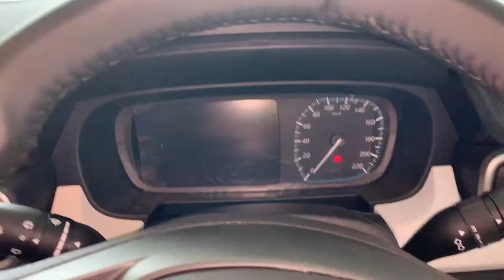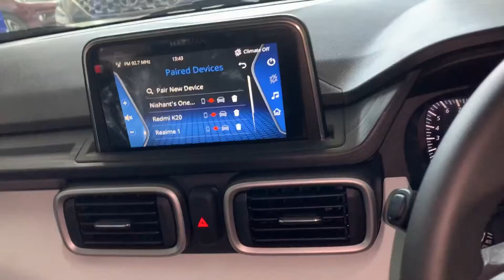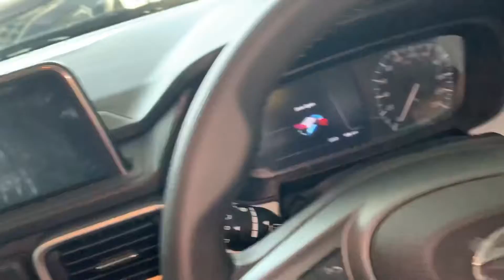Tata Punch Price Offically Revealed||Dhamaka Price meh Itna Acha Micro SUV Apka Ho Sakta Hai💥🔥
Tata Punch Price Officially Announced Today @ 18 Oct 2021||Best Micro Suv at Amazing Price|| Nissan Magnite|| Renault Kiger killer with 1.2 Engine 03 Cylinder 86 Bhp and 113 Ntrq Gives you Performance as well looks||
1.Price Lists Varient wise Non Amt
2.Pure Base_ 549000 ex showroom
3.Adventure_ 6390000 ex showroom
4.Acommplished_ 729000 ex showroom
5.Creative_849000 ex showroom

Tata Punch Amazing Built Quality